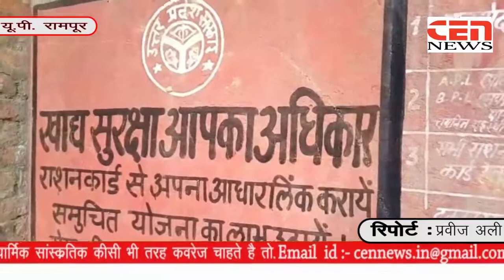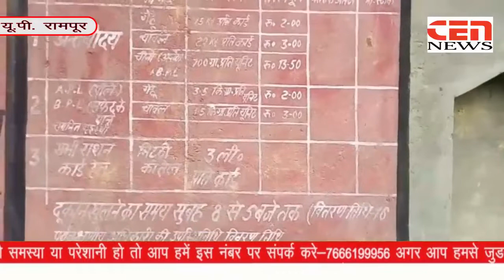9 कट्टे सिटी मजिस्ट्रेट ने पकड़े ग्रामीणों ने वत्सकप के ज़रिए डीएम को दी थी सूचना।